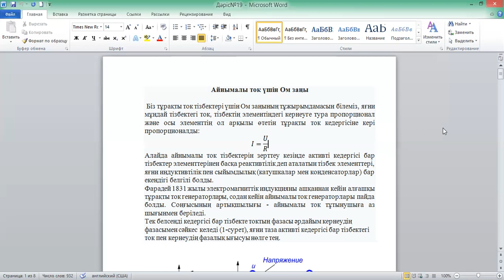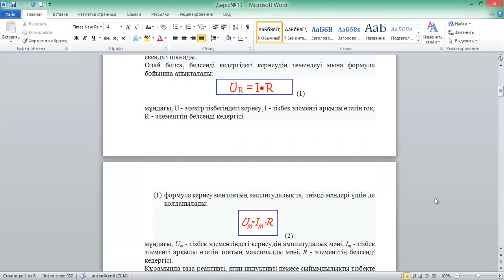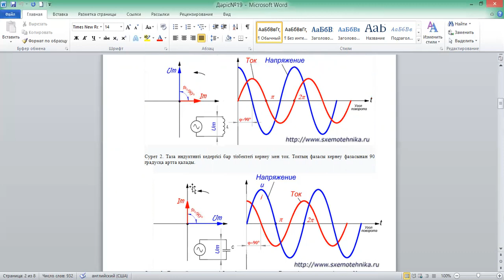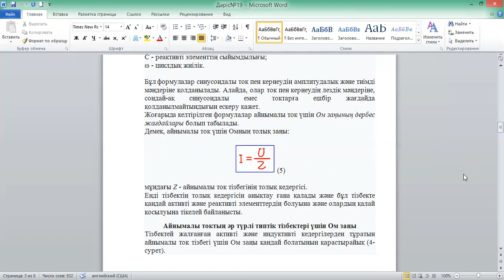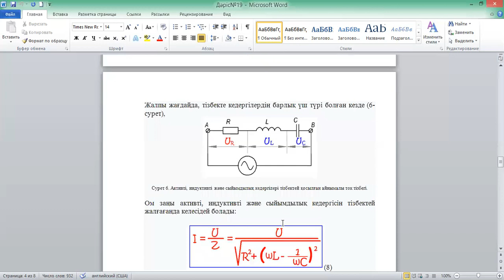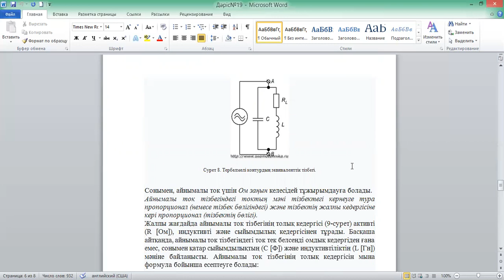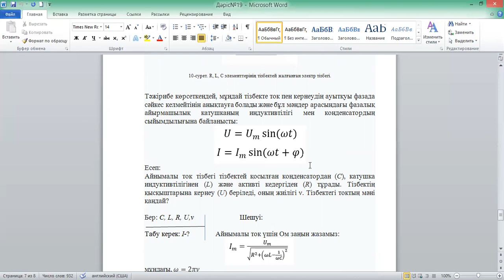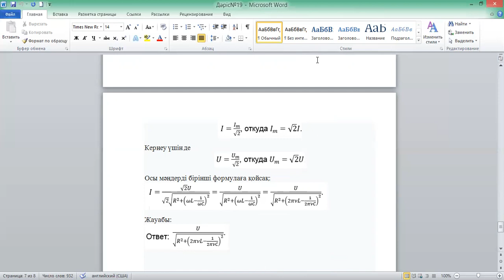Электроника және схематехника негіздері №10,дәріс